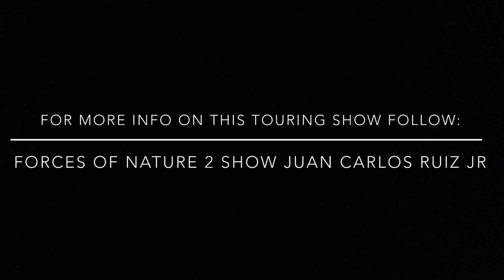Arena of Death by Juan Carlos Ruiz Jr timelapse.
Timelapse video of the second half of the painting process for a piece titled Arena of Death. This piece is raw and dark in nature and has other alternative meanings within its darkness that not only tie to the past but, also the present. Layered in underlying tones that add intensity in its feeling. If you would like to follow up on my art projects and enjoy my art feel free to follow me on fb & ig under Juan Carlos Ruiz Jr. Also, if you would like updates on where I tour my newer pieces next, you can follow my page on Facebook titled Forces of Nature 2 Show Juan Carlos Ruiz Jr. Enjoy the video.
Song 1. Unexplored moon by Miguel Johnson
Song 2. Eight Mountains by Savfk
Song 3. Celestial by Scott Buckley